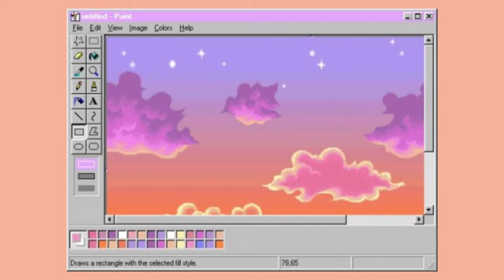intro templates (random) | zazzygurl✨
comment down if you like these kind of random templates!

I'm also doing shoutouts to my subscribers once we made to 500 subscribers!!

Please beg me for being so busy due to my schoolworks 🥺 I know this pandemic really sucks and bored us. But please let yourself be productive! 🥰

Start your day with positive vibes and smile!!

again, thankyou for supporting my videos 🥺🥰

keepsafe everyone!!